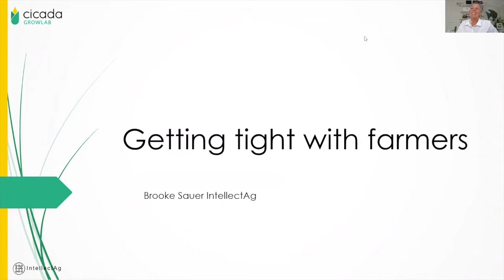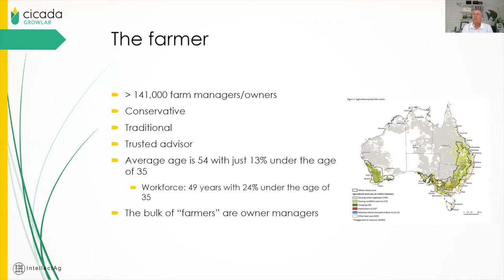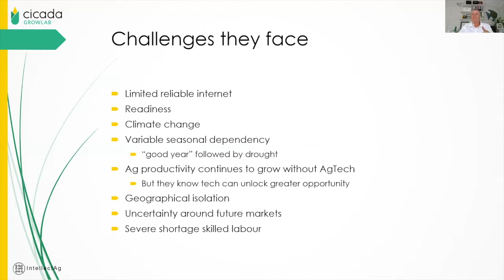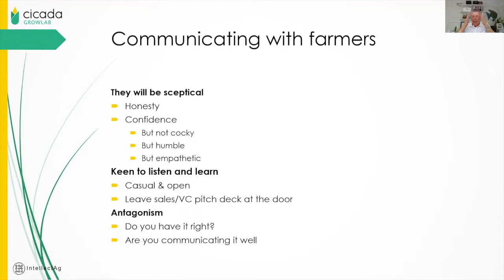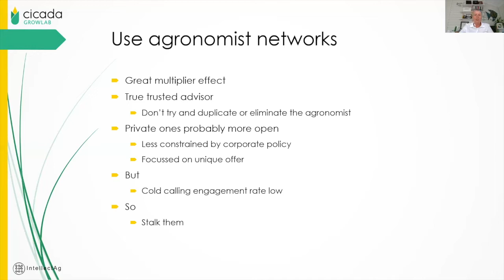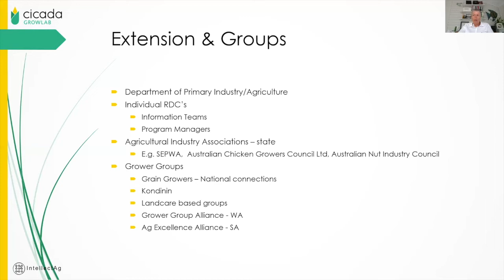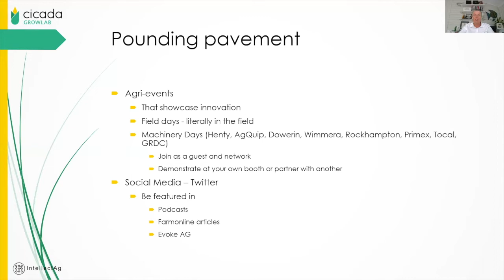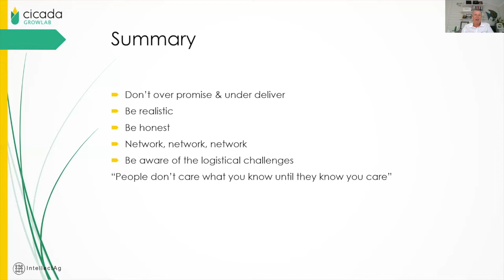Grassroots Series session three: Getting tight with farmers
Farmers are just like any other business person. They will invest and adopt when the opportunity is greater than the cost. If you approach industry the right way, positive results will abound.

In this video, Brooke Sauer will share with you her expertise on working with farmers, what to expect, what to be prepared to do and how to find ways to get connected.

Speakers:

- Brooke Sauer, IntellectAg
- Duncan Abbey, Westonfence